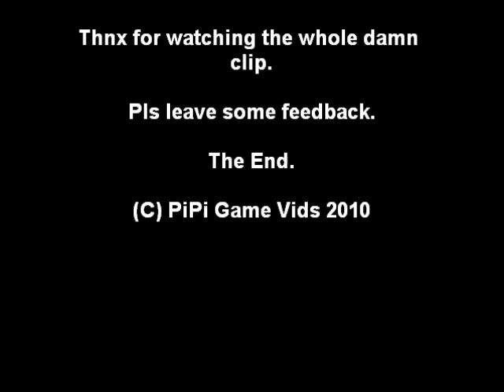Medal Of Honor 2010 - APACHE HELICOPTER - GOOD QUALITY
the apache